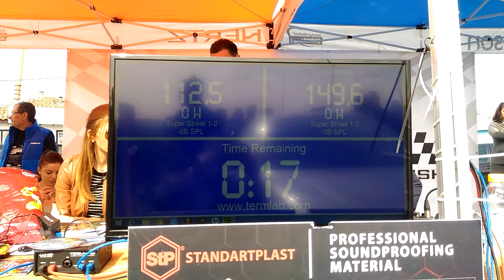Super street 1-2, 1 mai tuning fest 2017,db drag racing 150db+